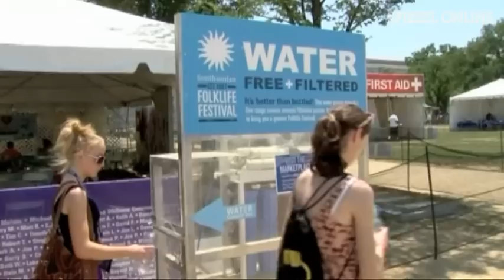Dauerlauf in Unterwäsche: Rekordhitze in den USA | DER SPIEGEL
Ungeachtet der anhaltenden Hitzewelle an der amerikanischen Ostküste kommen in New York mehrere hundert ambitionierte Freizeitsportler zum Dauerlauf in Unterwäsche zusammen.